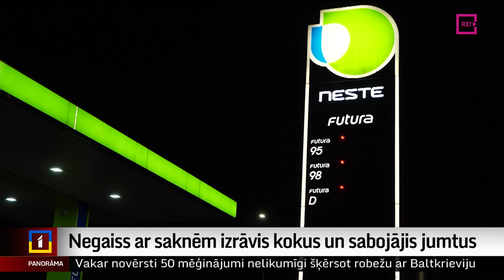Negaiss ar saknēm izrāvis kokus un sabojājis jumtus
Vakarnakt Vidzemē, Sēlijā un Latgalē piedzīvotais negaiss lielus postījumus nav atstājis – pārsvarā nogāztus kokus. Dažos pagastos un pilsētās ēkām sabojāti jumti, taču pēc palīdzības Latvijas Televīzijas apzvanītajās pašvaldībās neviens nav vērsies. Glābēji visvairāk izsaukumu saņēmuši no Gulbenes un Rēzeknes novada. Turpina Dinija Jemeļjanova.